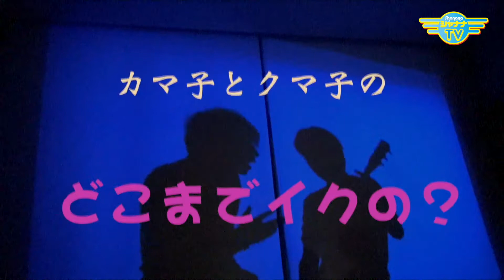現代の男性の体毛事情…あんなところの毛まで脱毛する？！｜2021/05/31｜323バナナTV【シャナナＴＶ】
今回はオープニングから毛の話？！

皆さんは、何歳から「美容院」に行きましたか？
あみ子の小学校時期は小学校の先生に「オオカミカット」にしてもらっていた？😱・・・そんな話からなぜか体毛の話に💦

【カマ子とクマ子のどこまでイクの？】はMen's３人！
コーナー冒頭から、けん子がいきなり不思議な話を始める～💦
「もしも、この世に豆腐がまだ無かったら…」
男３人でくっだらないトークを真剣にする🤣
そんな愛々しい３人を是非ご覧ください❤️

《カマ子とクマ子のどこまでイクの？》コーナー
・鎌苅 彰一

Banana_323_202105_5w